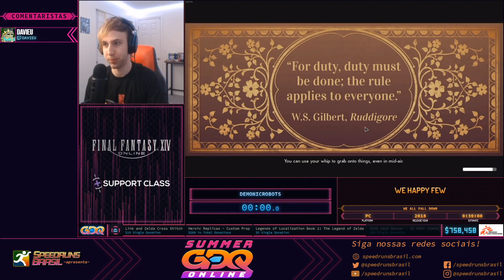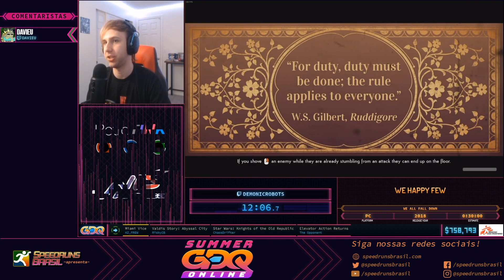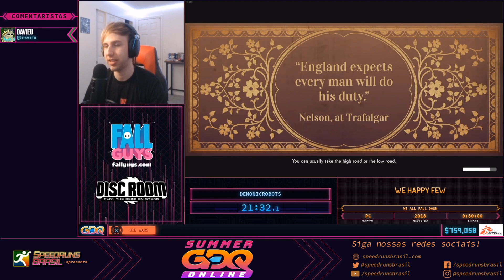We Happy Few (We All Fall Down) - Restream Oficial em PT-BR da SGDQ2020!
A Summer Games Done Quick é uma maratona de speedruns beneficente que aconteceu de 16 à 23 de agosto de 2020 e apoiou a Médicos sem fronteiras, com cobertura Oficial da SpeedrunsBrasil.